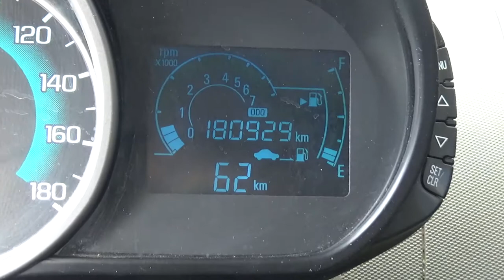Chevrolet / Spark / 2016 - GT038823